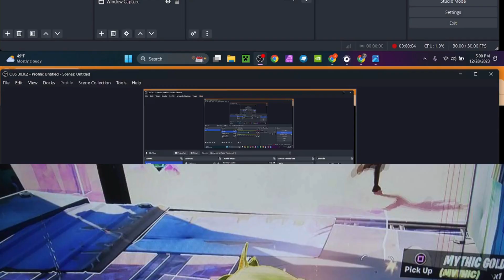Mythic Flopper Is Back!!!!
The Mythic Flopper is BACK in Fortnite! And the Jackster is going to try to prove it's REAL.